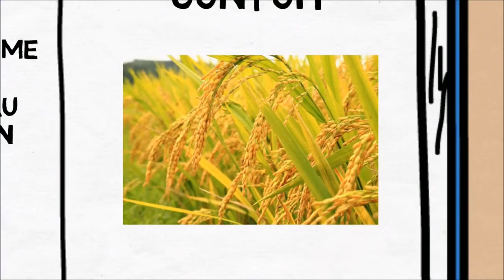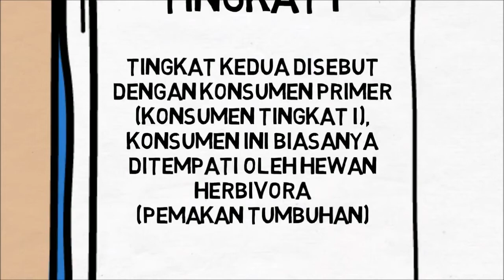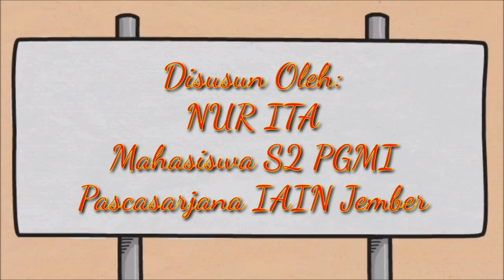CONTOH MEDIA PEMBELAJARAN VIDEO SCRIBE MATERI TENTANG RANTAI MAKANAN